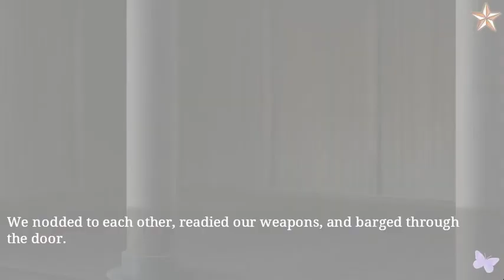Ninja Shadow - Shadow Rangers - Toru Tsubaki Sakamoto Yoshiyuki